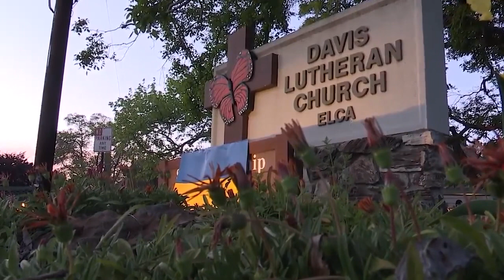Fox40 segment about Benefit concert for Ukraine 🇺🇦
Extremely happy to participate in this wonderful event and raise money for Ukrainian people